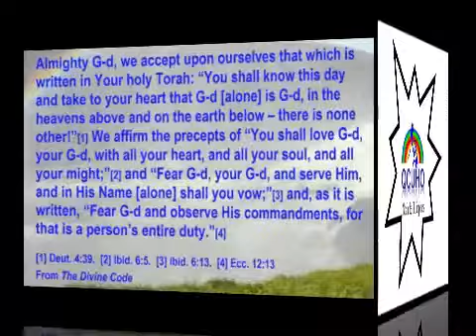2 Proper Ethical Behaviour